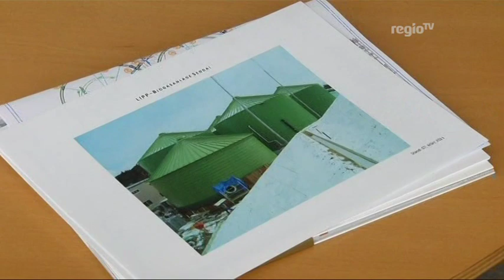Japan Erdbeben - Sie haben die Katastrophe überlebt! (Regio TV Schwaben)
Die Angestellten einer Tannhausener Baufirma überleben das verheerende Erdbeben in Japan. Sie arbeiteten auf einer Großbaustelle im betroffenen Gebiet. Jetzt sind sie wieder zurück in Deutschland. Einer der Arbeiter erzählt von den dramatischen Ereignissen und seiner Flucht.

Redaktion: Yvonne May, Kamera: Stelios Karampasis, Euronews